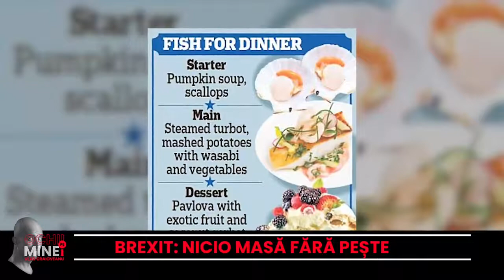„Ochii pe mine!”, 15 decembrie. Invitați Bogdan Nicolae și Alina Eremia